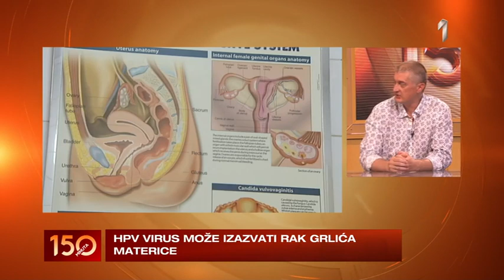150 MINUTA - Sve više mladih ima predkancerozno stanje grlića materice | PRVA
150 MINUTA - Sve više mladih ima predkancerozno stanje grlića materice | PRVA